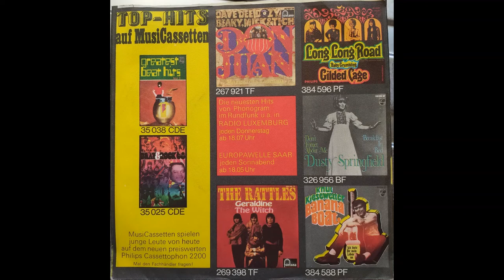Gilded Cage - Hair (1969 Philips 388 381 PF b-side) Vinyl rip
Gilded Cage were an all female group from Germany. Hair, from the Rock Musical of the same name, was the flip side to My Bonnie, which was their second single and was issued in 1969.